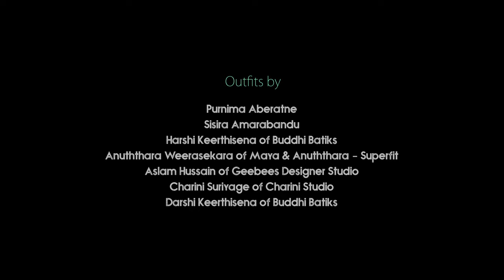Brides Of Sri Lanka Magazine - Making of the 50th Issue Cover Shoot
Sri Lanka's premier wedding magazine Brides Of Sri Lanka cover shoot with 7 models (Wageesha, Sewmini, Harini, Twinkle,
Tatum, Nadiya, Sushmitha
) representing the different Brides of Sri Lanka with 14 designers (Harris Wijeyasinghe, Ramani Fernando & Chalana
of Ramani Fernando Salons, Johann Peries of
The Cutting Station, Ramzi Rahaman, Aravinda
& Nimmi of Base Hair and Nail Studio,
 Nadiya Fernando and Dilshani of You by
The Wax Museum, Dil Sapukotanage, Sisira Amarabandu, Aslam Hussein of
 Geebees Designer Studio, Purnima
Abeyratne, Anuththara Weerasekara
of Maya & Anuththara - Superfit, CHARINI,
 Darshi Keerthisena of Buddhi Batiks
) and two photographers (Rasanga Dissanayake
 & Dimitri Crusz)...